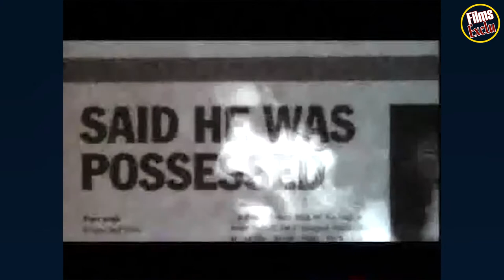💀 AMITYVILLE 1 REMAKE Bande Annonce VF (2005)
Découvrez la bande annonce AMITYVILLE 1 REMAKE
Résumé : La nuit du 13 novembre 1974, le commissariat du Comté de Suffolk reçut un appel affolé,
en provenance de la communauté d'Amityville. Un spectacle d'horreur attendait les policiers dans la résidence du 112 Ocean avenue : six membres d'une même famille avaient été massacrés dans leur lit, à coups de fusil. L'auteur du crime, Ronald DeFeo Jr., passa rapidement aux aveux. Il déclara avoir tué son père, sa mère et ses quatre frères et soeurs après avoir entendu des "voix" émanant des profondeurs de la maison, qui l'auraient envoûté et obligé à commettre un carnage.
Un an plus tard, George et Kathy Lutz emménagent avec leurs trois enfants dans la maison d'Amityville, convaincus d'avoir trouvé la résidence de leurs rêves. Mais des événements bizarres et inexplicables - des voix, des visions cauchemardesques, une obscure
et maléfique présence - ne tardent pas à troubler leur quotidien...
De Andrew Douglas
Avec Ryan Reynolds, Melissa George, Jesse James plus
Genre Epouvante-horreur
Nationalité Américain

Suivez nous !